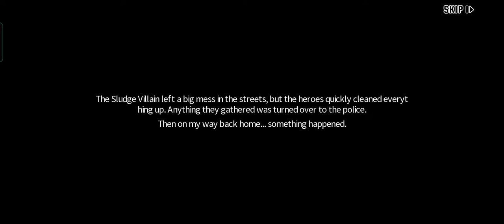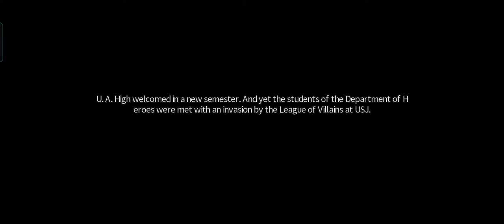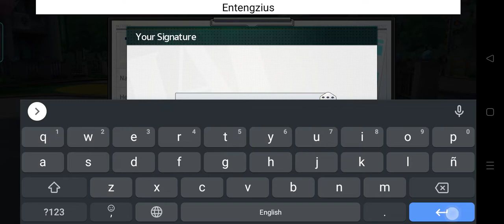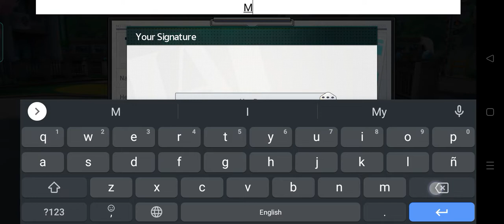My Hero Academia TSH-SEA - Introduction Gameplay | Should you play and get Quirked